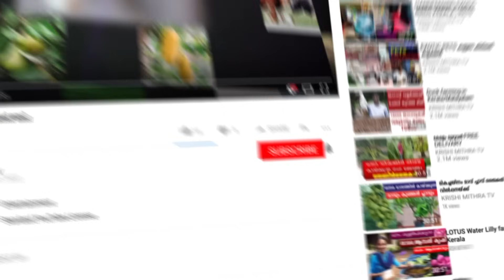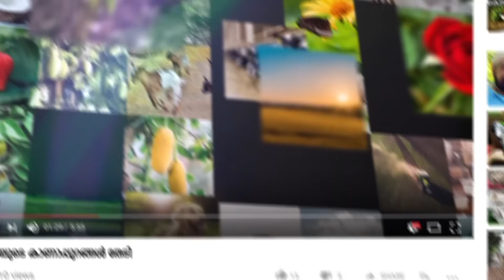ചുവന്ന ചക്കയോടെ മാങ്ങയോടെ വാങ്ങാം | തൈകൾ 30 രൂപ മുതൽ | ഭീഷണി വേണ്ട വില വീണ്ടും കുറച്ചു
തൈകള്‍ വാങ്ങാനും സംശയങ്ങള്‍ തീര്‍ക്കാനുമായി വിളിക്കേണ്ട നമ്പര്‍
GREENS NURSERY
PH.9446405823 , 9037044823